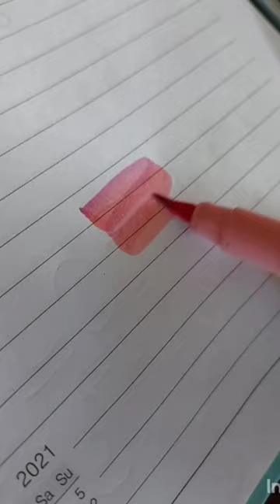i could be red or i could be yellow